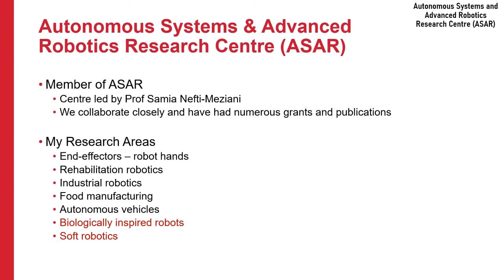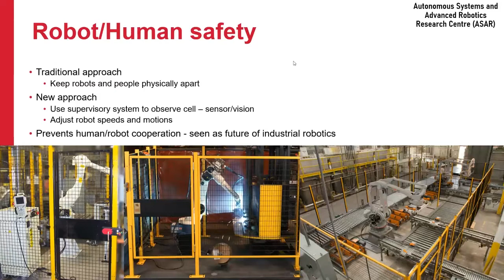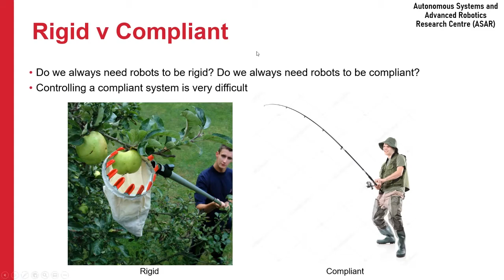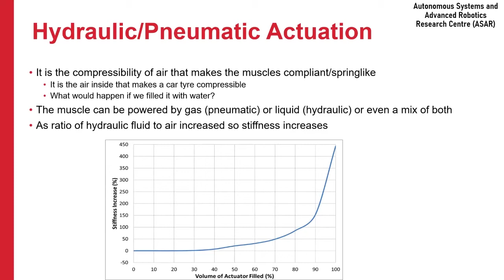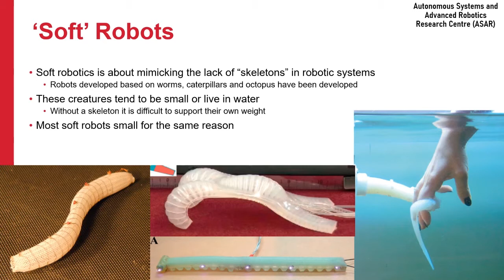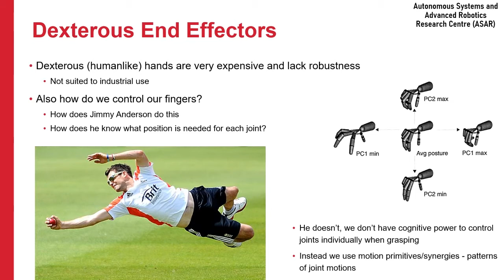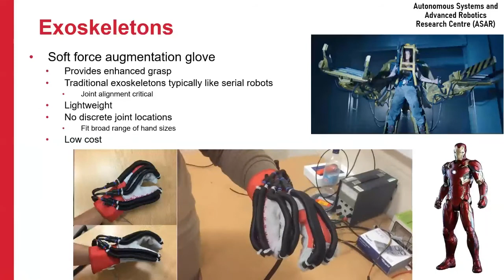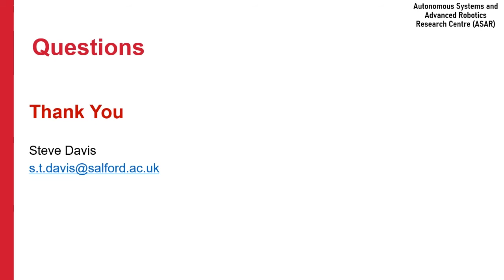Inaugural Salford Professorial Lecture - Professor Steve Davis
Robots – but not as we know them